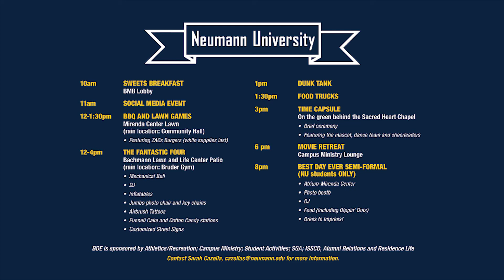Best Day Ever!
Join the Neumann University community on May 1st for Best Day Ever!